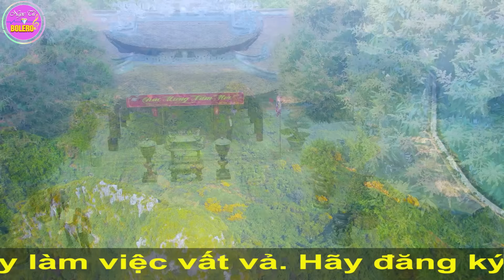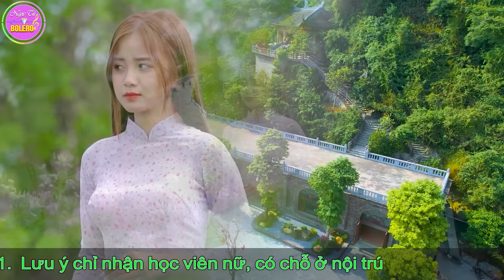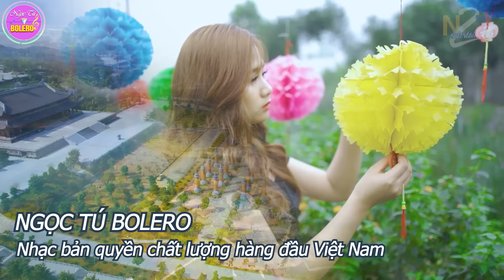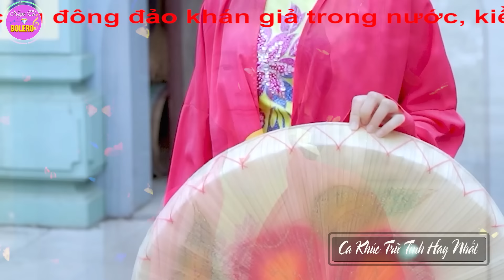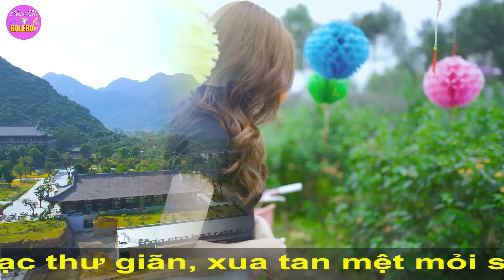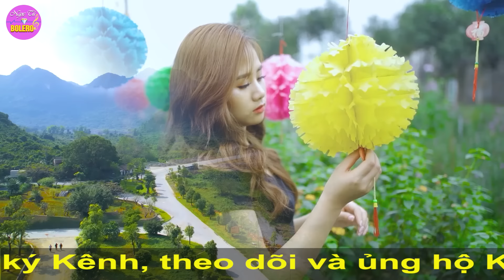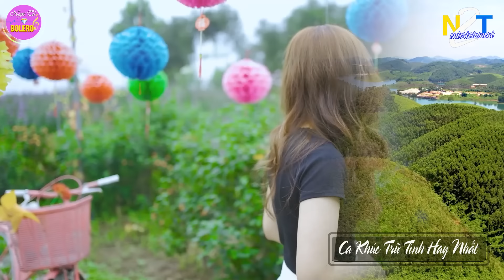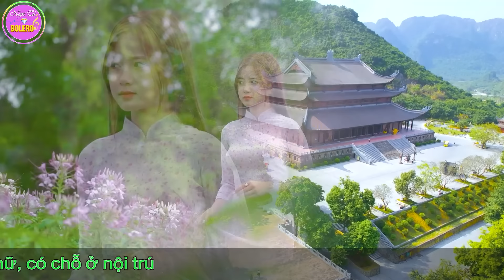LK Nhạc Sống Quan Họ 2024 Hay Nhất ➤ Dân Ca Quan Họ Hà Bắc Ngọt Ngào Sâu Lắng - Kim Cúc Quan Họ #03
Tác phẩm : LK Nhạc Sống Quan Họ 2024 Hay Nhất ➤ Dân Ca Quan Họ Hà Bắc Ngọt Ngào Sâu Lắng - Kim Cúc Quan Họ #03
Hội Lim Tiên Du, Bắc Ninh
LK Quan Họ Bắc Ninh Ngọt Ngào Say Đắm Trong Tiếng Hát Của Liền Chị Kim Cúc Vang Danh Đất Kinh Bắc Thành Đoạn Khúc Dân Ca Quan Họ Hay Nhất, các ca khúc chị thể hiện thành công nhất là Mười Nhớ, Gửi Về Quan Họ, Bèo Dạt Mây Trôi, Tương Phùng Tương Ngộ... Tất Cả sẽ được chuyển thể trong mỗi Video kênh NGỌC TÚ BOLERO xuất bản.

Trân Trọng
Và Xin Mời
Ca Sỹ : Duy Phương, Huyền Thương, Kim Cúc, Khánh Huyền, Huy Cường ...
Biên Tập : Tú Nguyễn
Model : Phương Phạm , Ngọc Ánh , Thu Thảo ...
Best regards
And Please